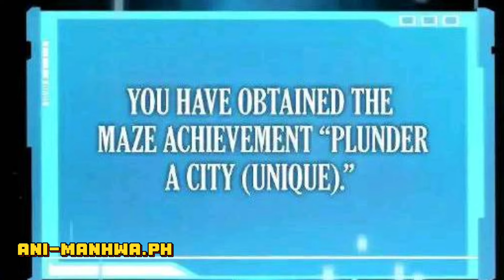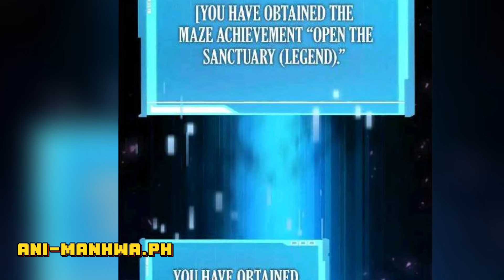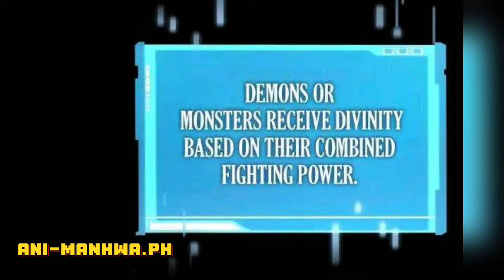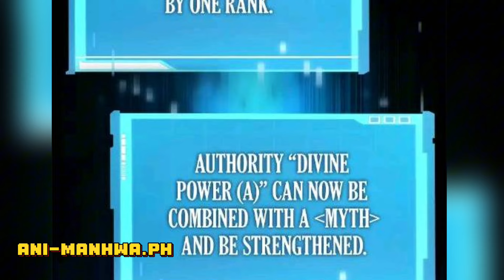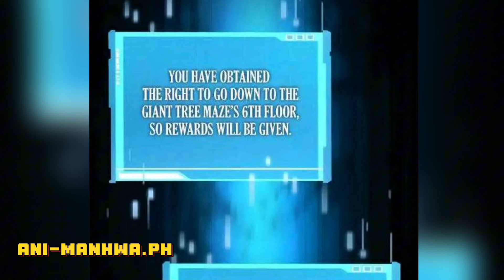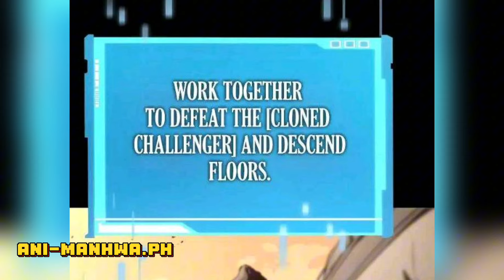(S3 Part 21) Mahinang Hunter na Naging Death God, Dahil sa Tower of Trials ( tagalog manhwa recap )